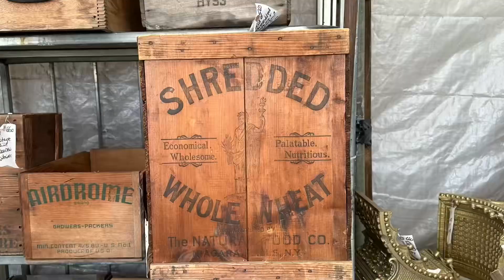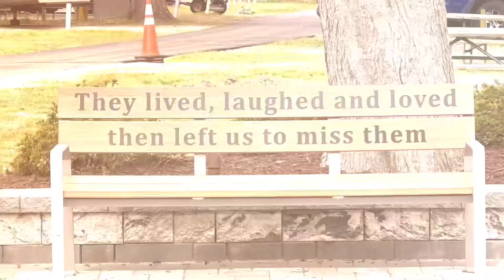Virginia Beach, VA!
We explored the vibrant charm of Virginia Beach! Browsing through antique stores, and uncovering hidden gems like a life size Jack Daniels statue, Liberty Bell and a giant Ronald McDonald shoe that make this coastal town so fun to visit.
Our home base for this adventure was the Holiday Trav-L-RV park, where we'll be soaked up the sun at a nearby beach and enjoyed our RV spot with a cement pad. We enjoyed watching the super hornets  fly overhead as it’s extremely close to Naval Air Station Oceana Base and home to 17 air squadrons!